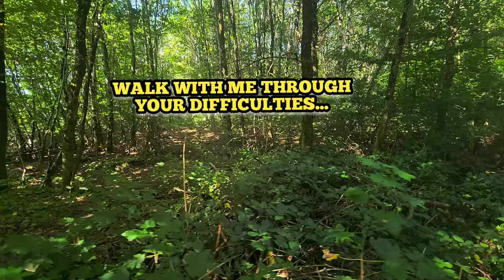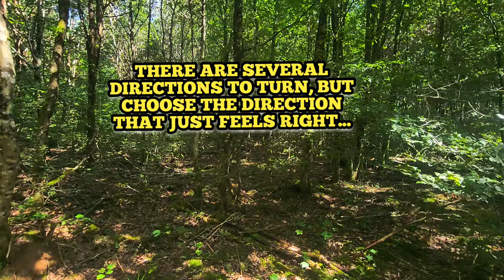Feeling Lost? Walk With Me Through The Woods Inspiration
In today's video, I will take you on a walk with me through the woods. Whatever challenge you are going through, know that you can rise above.

👨 About Me 👨

My name's Jameson C. Montgomery and I am certified personal trainer and health coach. Here at the Jaye Wellness Studio channel I show you how to heal the natural way. Healing is about taking the basics of things you already know that are good for you and doing it consistently.

🎙Here at the Jaye Wellness Studio we promise to devote content that enhances your mind, body, and soul. These are the 3 essential elements to thrive in any form of our life. You can apply the principles of having and maintaining good mental health, strengthening the physical body, and feeding the soul positivity. Our mission is to appeal to masses with establishing and improving the structures of what allows us to live a happy life. We will continuously add content relating to meditation, spiritual and manifestation, and health and wellness tips. Enjoy our channel and we will see you at the Jaye Wellness Studio.

"Being well is feeling well, feeling well is doing well, doing well is living well."